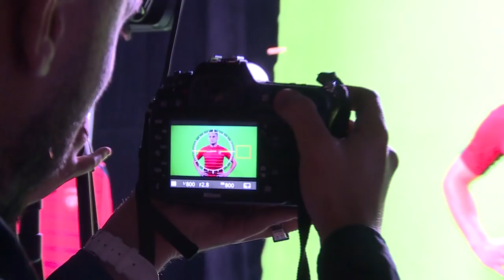كواليس تقديم القميص الرسمي للإتحاد